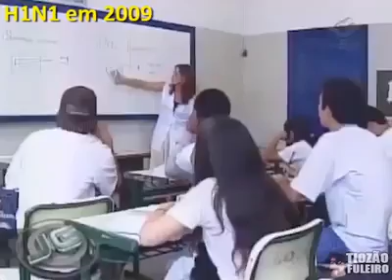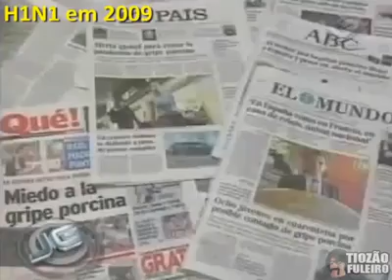Influenza em 2009 no mundo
Em 2009, o presidente da República era Lula, a OMS soou o alerta mundial, pessoas colocavam máscaras. Por que o coronavírus COVID-19 assusta tanto? Ainda não há vacina. Para influenza, sim.